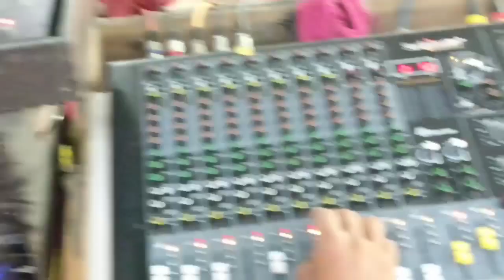Biswajit Phukan Home Bihu MLA Sarupathar bihu special 15/4/2022